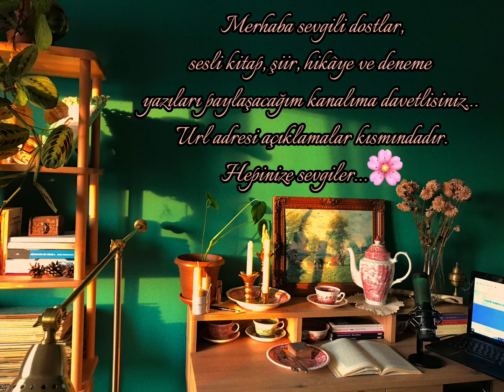‘’DUYURU’’ 🌸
Merhaba dostlarım,
Sesli kitap, şiir, deneme ve hikâye paylaşacağım Sesli Satırlar kanalıma davetlisiniz… Hepinize sevgiler… 🌸
URL Adresi: